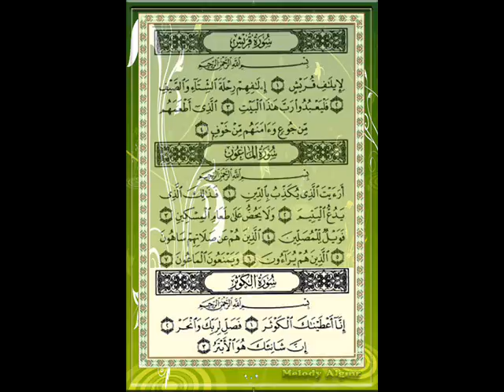سورة الكوثر للقارئ الشيخ ياسر الدوسري مع الأيات.